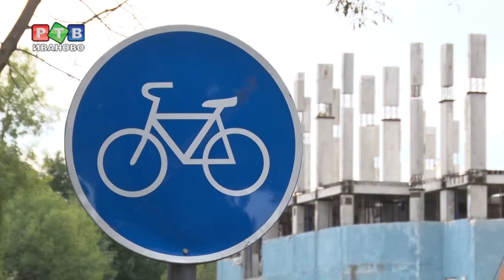Набережная станет прогулочной?